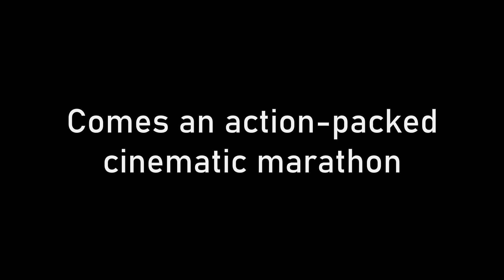Money to Nothing Official Trailer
A brand new film from Zero Budget Productions! Coming soon.